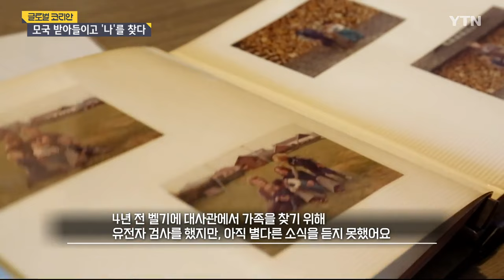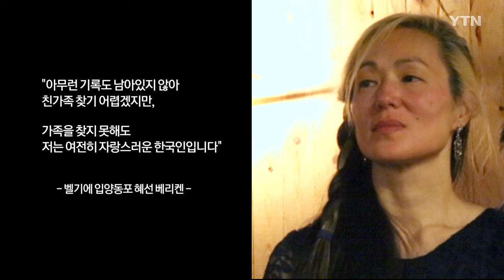"자랑스러운 한국인"…뿌리 찾기로 상처 치유한 입양동포 [글로벌코리안] / YTN korean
해외 입양동포 가운데는 이런저런 이유로 입양의 상처를 안고 살아가는 이들이 적지 않습니다.
이들에게 뿌리 찾기는 쉽지 않은 일이지만, 마음을 치유해가는 과정이 되기도 하는데요.

전 세계 한인들의 다양한 삶을 소개하는 '글로벌 코리안', 이번 시간엔, 모국과의 연결고리를 통해 마음의 평화를 찾은 벨기에 입양동포 사연입니다.

[혜선 베리켄/ 벨기에 입양동포 : 안녕하세요. 혜선이에요. 벨기에 사람이에요. 저는 만 49살이고 생후 13개월 무렵 입양됐습니다.]

[혜선 베리켄/ 벨기에 입양동포 : 1974년 1월 13일에 태어났다고 입양 서류에 나와 있어요. 1974년 8~9월에 보육원에 들어갔고 친부모에 대한 정보는 없죠. 11살 때 집에 불이 나 입양 서류가 모두 사라졌어요. 그전에도 양부모가 서류를 따로 저한테 보여준 적은 없었어요. 키워주신 어머니는 저에 대한 집착이 있었어요. 언젠가 제가 한국에 가서 어머니를 버릴 거라는 말을 하곤 했죠. 저는 한국에 가지 않을 거라고 하고요. 당시 저 자신을 벨기에 사람으로 생각했거든요. 11살 무렵 양부모가 이혼하고 양아버지와는 15년 이상을 연락하지 않았어요. 그래서 사람들과 애착 문제가 있었던 것 같아요. 어찌 보면 아버지라는 존재로부터 두 번 버림받은 거니까요. 사람들에게 정을 잘 못 줬어요.]

[혜선 베리켄/ 벨기에 입양동포 : 한국에 대한 관심은 한인 입양인 모임에 가면서 시작됐어요. 살면서 동양인들이 모여있는 곳에 처음 간 건데, 편하게 느껴졌어요. 예전에는 동양인이나 입양인이 곁에 있으면 저랑 다른 사람처럼 느껴져서 피했거든요. 그런데 이렇게 편안하게 느껴지는 게 이상하더라고요. 제 딸은 유럽계 동양인이에요. 제 눈에는 동양인 유전자가 강하게 안 보이는 것 같은데도 동양인 정체성을 본인이 많이 드러내요. 딸이 13살 때 BTS 무대를 처음 봤는데, 그 이후로 BTS 노래만 듣더라고요. 그런 딸의 모습을 통해 저도 한국에 더 관심을 가지게 됐고 K-팝을 듣기 시작했어요. 올해 딸이랑 벨기에에서 열린 '에이티즈' 콘서트에도 다녀왔죠.]

[혜선 베리켄/ 벨기에 입양동포 : 한국 공항에 도착했을 때 편안했어요. 어떤 마음인지 잘 설명이 안 되지만, 너무 편안했고 여행도 재미있었어요. 한복 입고 궁에도 가고 부산이랑 전주도 다녀왔죠. 어릴 땐 어머니가 저에 대한 소유욕이 강하셔서 모국을 알아갈 생각을 못 했어요. 지금은 한국을 온전히 받아들이면서 마음의 평화를 찾은 것 같아요. 한국 문화나 한국식 교육을 받지는 못했지만, 한국 사람이라고 자랑스럽게 말하게 됐어요. 한국인 뿌리가 마음을 풍요롭게 해주죠.]

[혜선 베리켄/ 벨기에 입양동포 :  4년 전 벨기에 대사관에서 가족을 찾기 위해 유전자 검사를 했지만, 아직 별다른 소식을 듣지 못했어요. 친가족을 만난다면 행복할 것 같아요. 원망하는 마음은 없어요. 그저 입양을 보내야 했던 사연을 알고 싶을 뿐이에요. 보육원을 나와 혼자 살아남아야 하는 한국 아이의 삶은 훨씬 더 어려웠을 거예요. 그래서 이런 선택을 해준 친부모님께 감사하다는 말을 전하고 싶어요.]